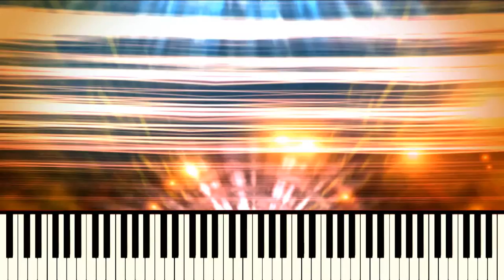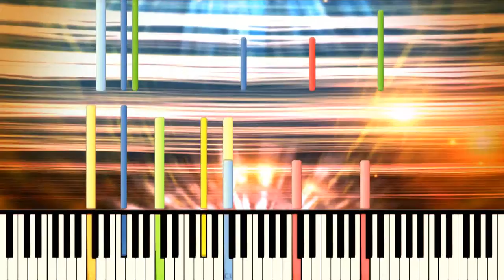[Synthesia] EarthBound - Pollyanna (1080p 60 FPS)